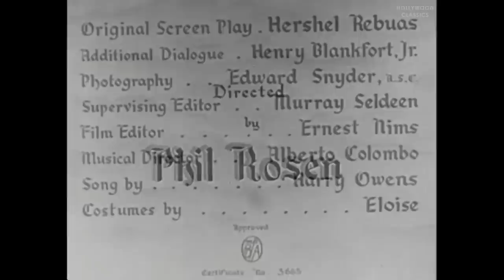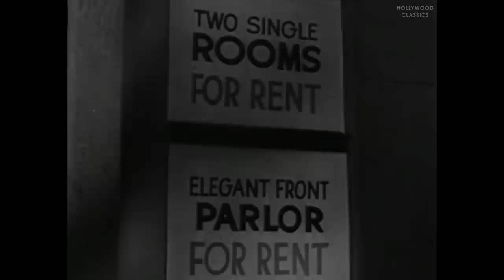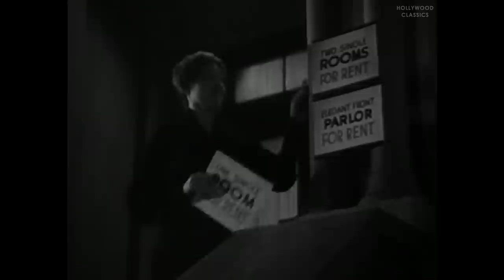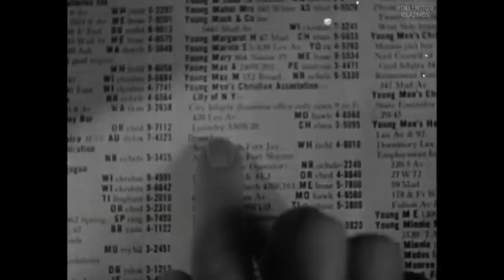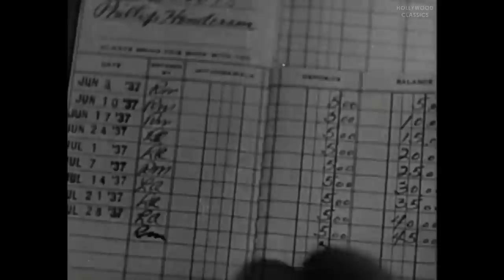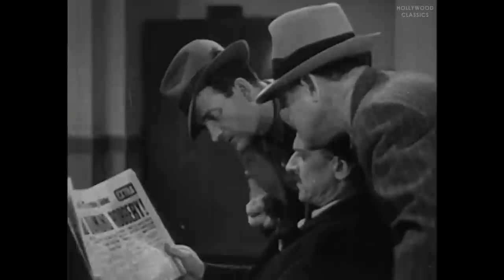Youth on Parole (1937) | Crime, Romance | Marian Marsh, Gordon Oliver, Margaret Dumont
Watch the 1937 Hollywood classic movie, Youth on Parole.

Two strangers, a man and a woman, are framed for a jewel robbery and thrown in jail. After they get out, they join forces to track down the real thieves.

Movie Name: Youth on Parole
Stars: Marian Marsh, Gordon Oliver, Margaret Dumont
Director: Phil Rosen